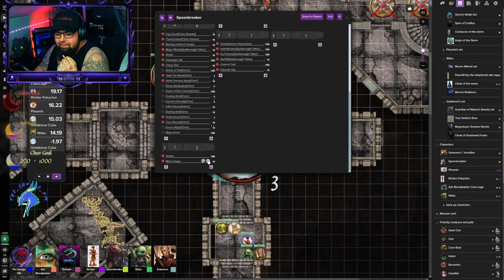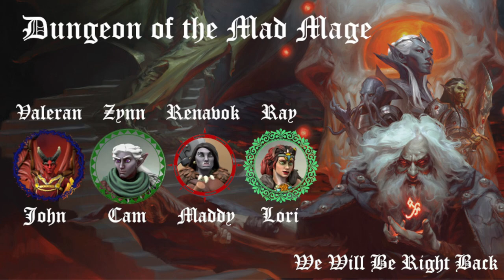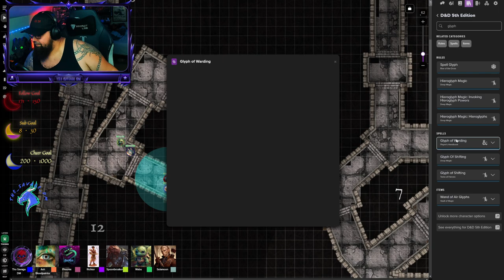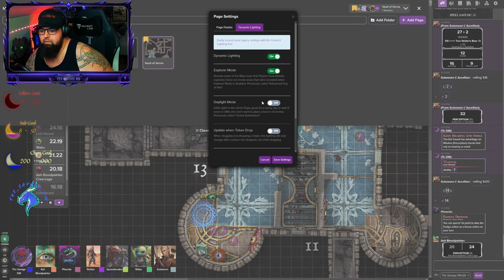Adventures in Wildemount Ep 75: Vault fo Vecna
Featured players:
(Ash) Julia,
(Spoonbreaker) @YerBlackUp
(wabu) @zekwas2740
(Sulameen) John,
(Pheonix) @lunchbox7652
(Richter) @metalsasquatch3410
Catch me live for Tarkov, D&D and other gaming content